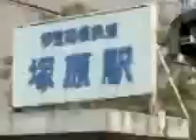THE BEST UMEHARA REMIX